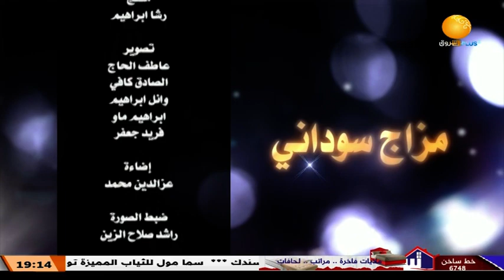مزاج سوداني ـــ الحلقة السادسة ـــ 6 رمضان 1444هــ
الشروق_ الفضائية
Ashorooq Tv
ـــــــــــــــــــــــــــــــــــــــــــــــــــــــــــــ